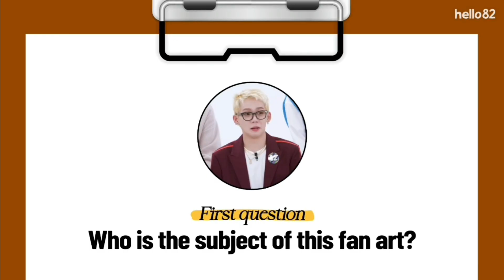HARUDAM JIKJIN ERA MOMENTS ( treasure haruto & bang yedam )